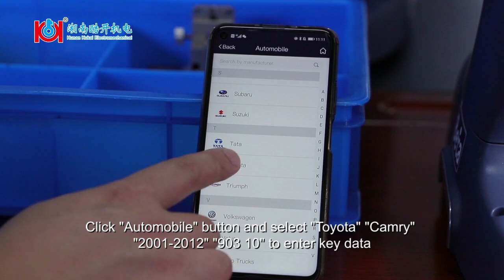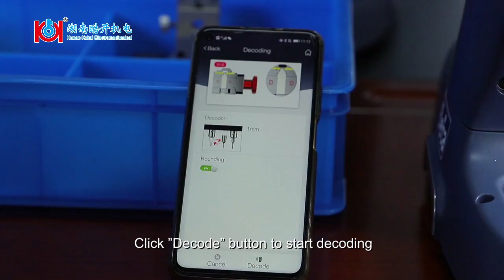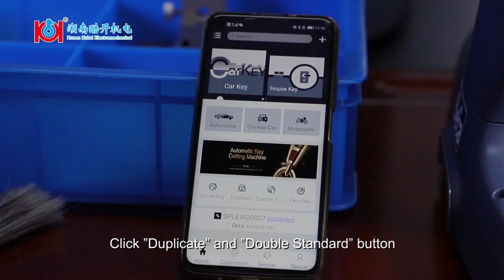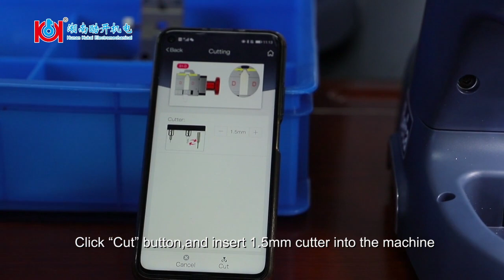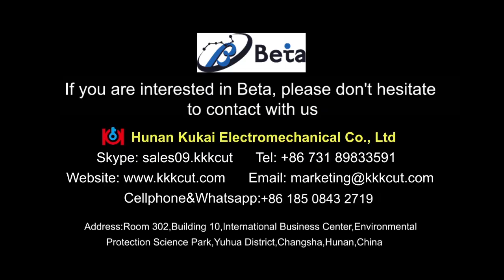Tutorial - Cut TOY43 Toyota Camry keys | Beta | Kukai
Cut TOY43 Toyota Camry keys by Beta key cutting machine